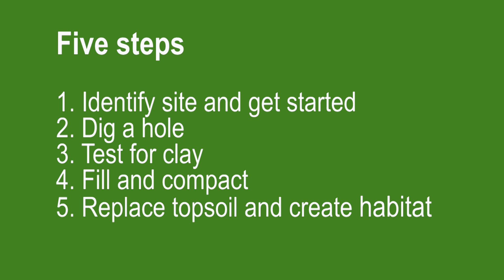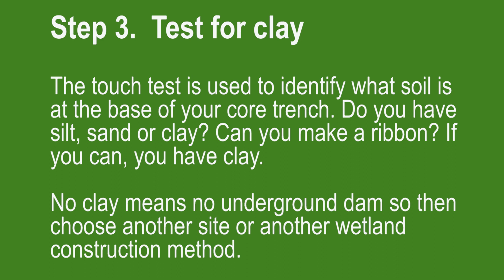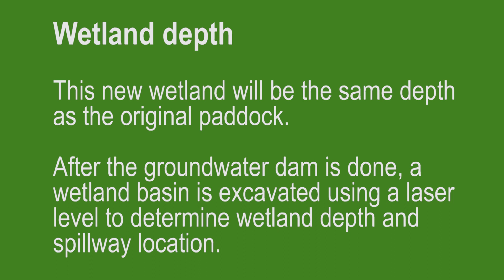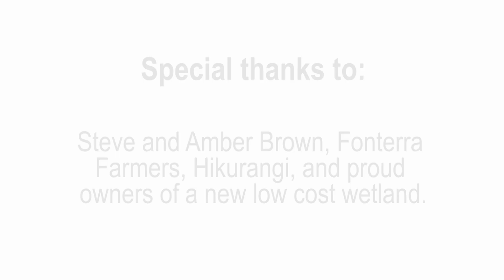How to build a low-cost Wetland on your Farm (Step by Step Guide)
Learn how to build a low cost underground dam wetland from our Living Water team.